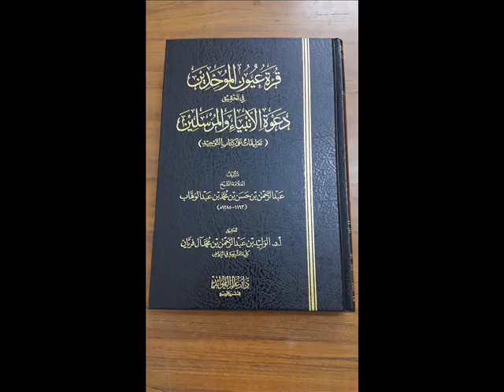الدرس 8/58 شرح قرة عيون الموحدين للعلامة الشيخ صالح بن فوزان الفوزان - حفظه الله -